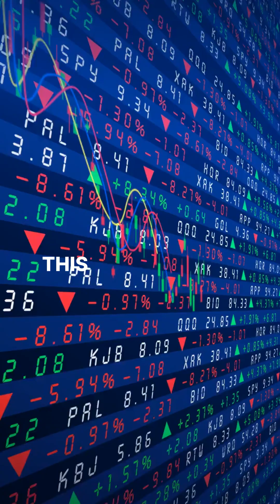Global Race for Rare Earths Powering the Future of EVs